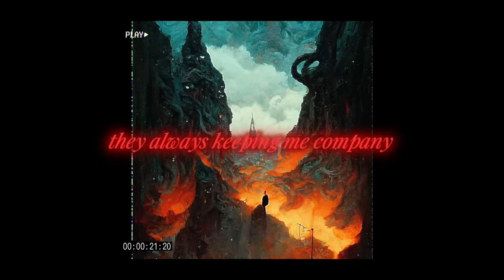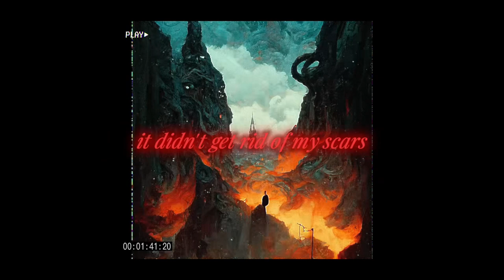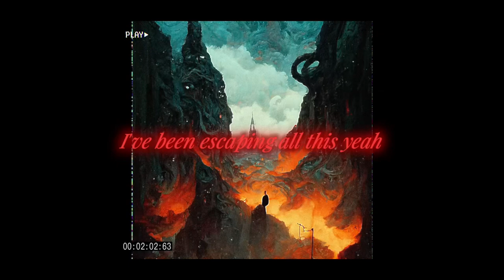Nadav Elkum - Escaping (Prod. Tamir Maor) Official Audio & Lyrics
I’ve been Escaping all this

Project Management by Elkums Network
Written by  Nadav Elkum
Prod. By Tamir Maor
Sound by Haddar Sopher
Artwork & Video  by Elkums Network
Distribution by Elkums Network